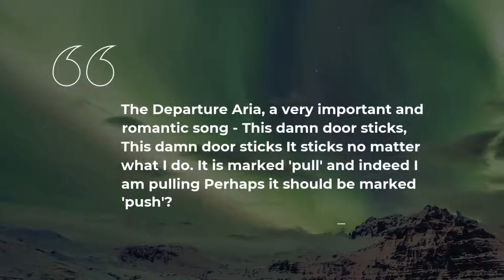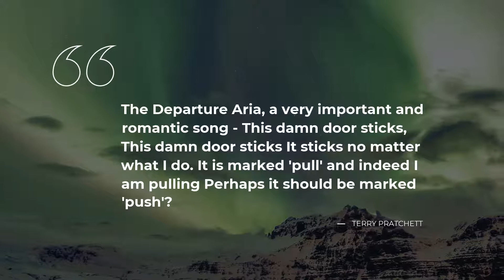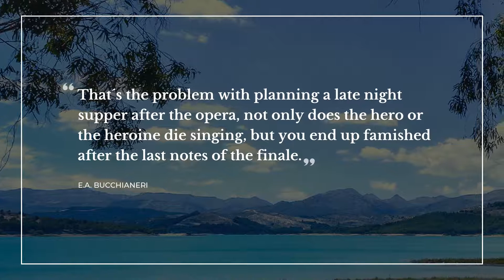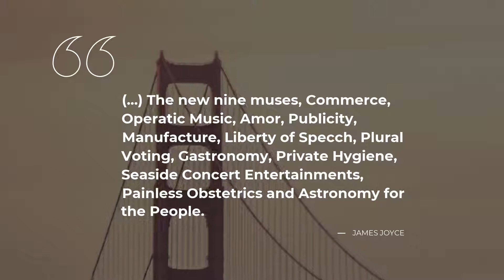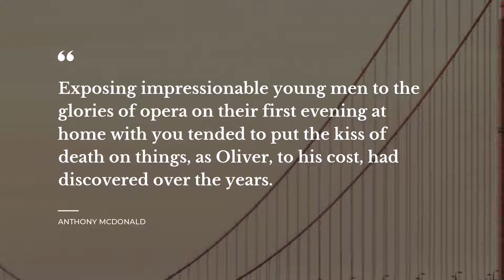TOP 20 Quotes from Opera | Most Famous Quotes | Motivational Quotes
Which quote from Phantom is the best, in your opinion? Launch this Daily quotes video to discover the richest ideas in the fascinating world of Phantom. In our video you will get a glimpse of inspiration from books, speeches, songs and other sources we’ve collected.

Click to read the full video description if you want to copy best quotes from Phantom mentioned in the video.

All of the brilliant 20 quotes from this video are here to make your mind work. But be cautious! They may change change your view of life completely. Add some inspiration into your life by learning from the wisdom of the ages.

Share this video with finest quotations from Phantom on your Tumblr, Tinder or Pinterest page, send it to other Phantom fans, mark as favorite or add to one of your YouTube playlists. You might as well copy the most notable quotes from video description and make them your Tumblr or Tinder status. Or you can simply write them in your diary.

Here’s the full list of top 20 quotes from Phantom:

1) None of us can choose where we shall love..

2) You can learn more by going to the opera than you ever can by reading Emerson. Like that there are two sexes.

3) You are born an artist or you are not. And you stay an artist, dear, even if your voice is less of a fireworks. The artist is always there.

4) The Departure Aria, a very important and romantic song -
This damn door sticks,
It sticks no matter what I do.
It is marked 'pull' and indeed I am pulling
Perhaps it should be marked 'push'?

5) They played at hearts as other children might play at ball; only, as it was really their two hearts that they flung to and fro, they had to be very, very handy to catch them, each time, without hurting them.

6) I had reached up and pulled the castle of dreams down around him.

7) (Referring to the piano's natural shape) Isn't it a shame when those big fat opera singers lean against the pianos and bend them?

8) O guarda il demonietto! come fugge!

9) I can see Richard Wagner standing at the gates of heaven. "You have to let me in," he says. "I wrote Parsifal. It has to do with the Grail, Christ, suffering, pity and healing. Right?" And they answer, "Well, we read it and it makes no sense." SLAM.

10) Ah! Pauvre ami, comme il m'aimait!

11) Opera in English, is about as sensible as baseball in Italian.

12) That´s the problem with planning a late night supper after the opera, not only does the hero or the heroine die singing, but you end up famished after the last notes of the finale.

13) La dictadura es como una aria y nunca llega a ser ópera.

14) The dictatorship is like an aria that never becomes an opera.

15) (..) The new nine muses, Commerce, Operatic Music, Amor, Publicity, Manufacture, Liberty of Specch, Plural Voting, Gastronomy, Private Hygiene, Seaside Concert Entertainments, Painless Obstetrics and Astronomy for the People.

16) It was nothing like Roxanne singing, where it seemed that everyone's heart would have to wait until she finished before it could beat again.

17) Love is a rebellious bird,
that nobody can tame,
and you call him quite in vain,
if it suits him not to come.

18) Exposing impressionable young men to the glories of opera on their first evening at home with you tended to put the kiss of death on things, as Oliver, to his cost, had discovered over the years.

19) Poetry, Shakespeare and opera, are like mumps and should be caught when young. In the unhappy event that there is a postponement to mature years, the results may be devastating.

20) Chacun à son goût!

If you want to explore other quotes from Phantom, as well as from many other books, mark our channel, Daily quotes, as your favorite.

Do you agree with our Phantom quotes selection? Which quote from Phantom in the video is to your liking? Care to share other quotes? Let’s meet in the comment box.

Please support this Daily quotes video: watch it, like it, share it with a friend. It’s worth it!

Subscription to Daily quotes channel is free, and you’ll get а limitless source of wisdom. Discover our growing collection of quotes from your movies, songs, favorite books and bright people you admire.